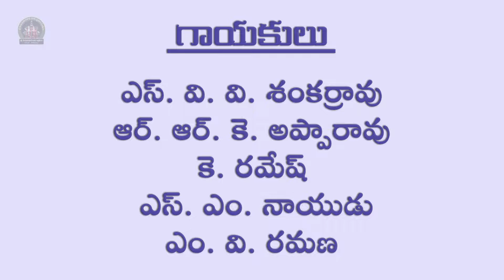S: 01 కనబడలేదా కుసుమహరా Kanabadaledha Kusumahara | 77వ ఆనందమేళోత్సవములు | మహబూబాబాద్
S: 01  కనబడలేదా కుసుమహరా
ఎస్. వి. వి. శంకర్రావు (గాయకులు)

ఆర్. ఆర్. కె. అప్పారావు (గాయకులు)

కె. రమేష్ (గాయకులు)
ఎస్. ఎం. నాయుడు (గాయకులు)
ఎం. వి. రమణ (గాయకులు)
(హార్మోనియం)
(డోలక్)